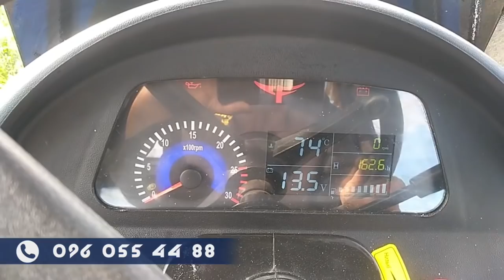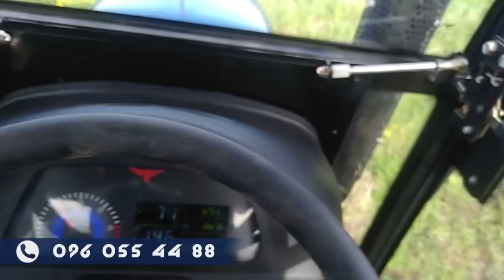На сколько хватит китайского ДТЗ?